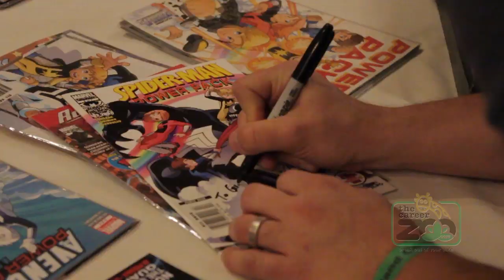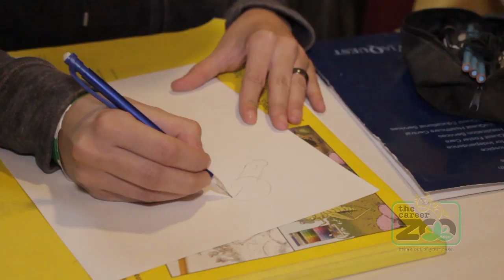How to Become a Comic Book Artist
Do you dream of drawing comics? We met up with Dawn Best, best known for her work in the Archie Comics version of Sonic the Hedgehog, at the Cleveland Comic Con. She tells us how she broke into the business and the mistakes she sees young artists making.

Check out Dawn's blog post - How to submit your art to comic publishers.

Learn more about Dawn Best

TheCareerZoo.com is a career exploration and news source. We feature career videos of professionals in their natural habitats, showing you what they do in their jobs.

tweet @thecareerzoo